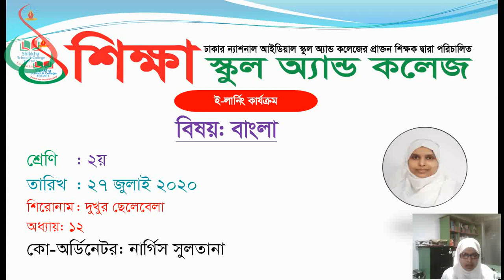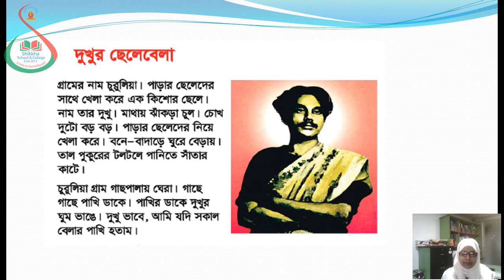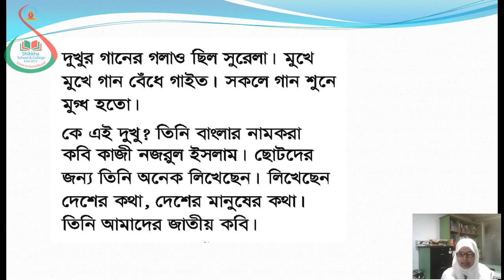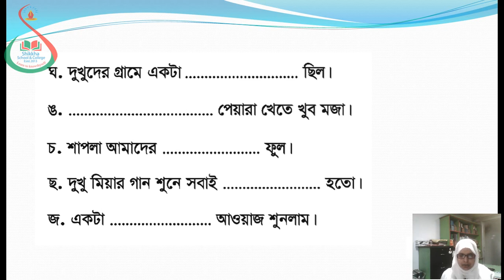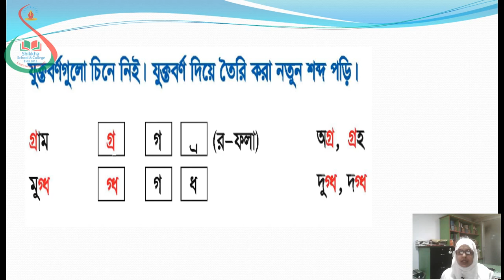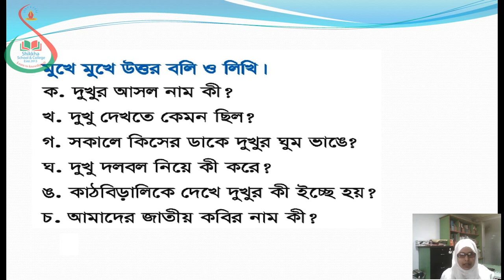Class Two, Subject Bangla, Date 27 July 2020, E learning activities by Shikkha School And College